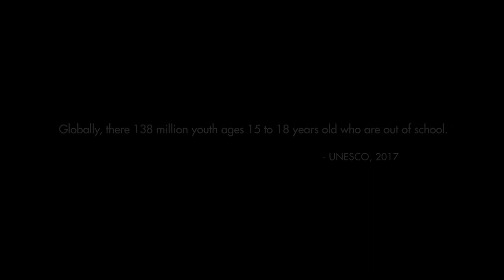Education - YOUthCan Series Season 2 Episode 2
In a community with a rising number of out-of-school youth, SK leaders rise and stand for a right these young people should not be deprived of.